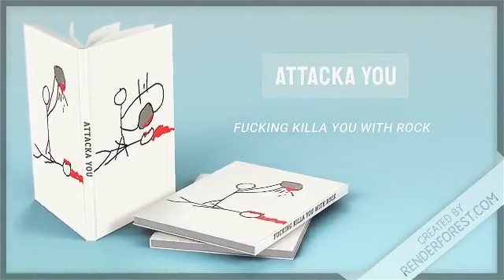ATTACKA YOU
KILL YOU WITH A ROCK